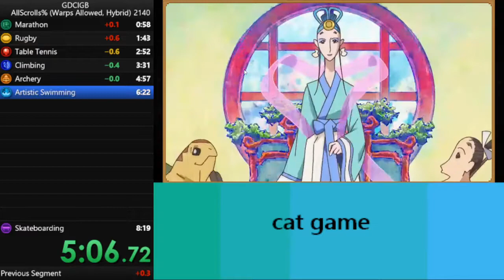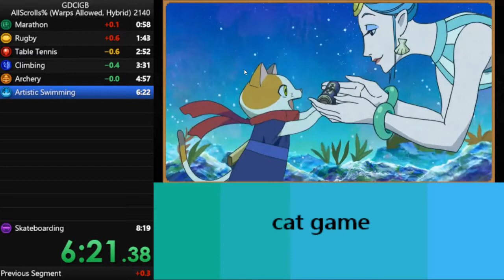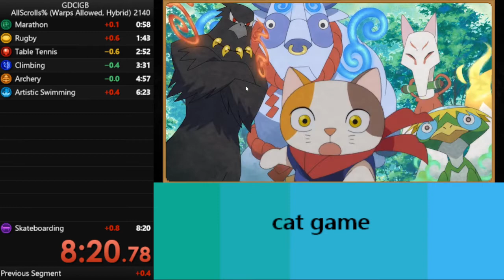Just a Good AllScrolls% Warps Run I Thought You Might Want to See